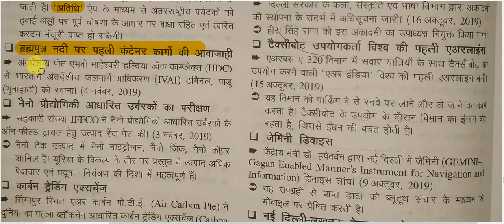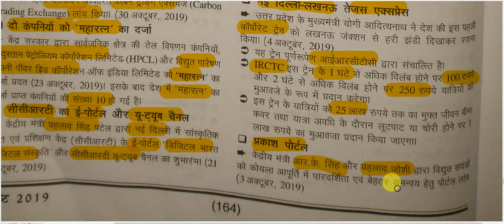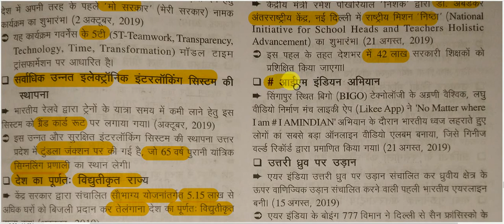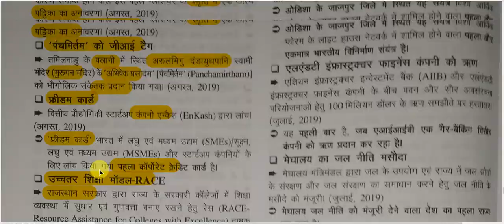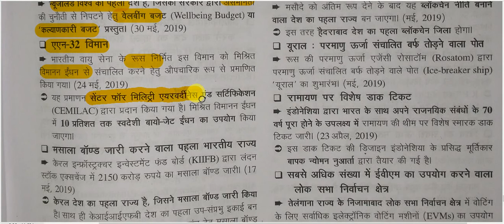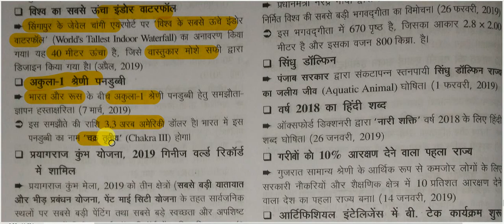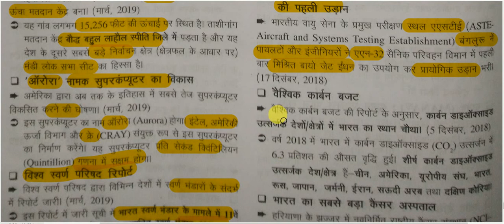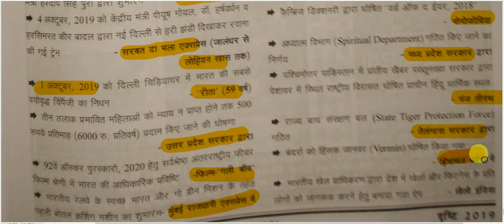सम-सामयिक घटना चक्र 2019 || संक्षिप्तियाँ - विविध